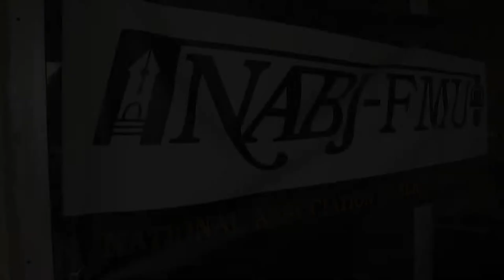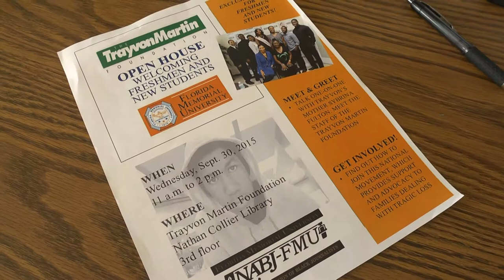NABJ-FMU 2015-2016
It's been a busy year for NABJ-FMU. See how members are being empowered.